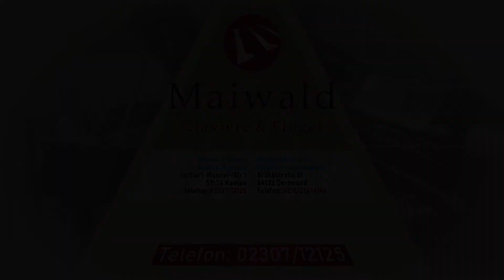Unsere Einsteiger-Mietklaviere kurz vorgestellt - Klavier & Flügel Galerie Maiwald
André Maiwald stellt Ihnen in diesem Video unsere Einsteiger-Mietklaviere vor. Kleiner Preis - großer Erfolg.

Haben wir Ihr Interesse geweckt eines unserer Klaviere zu mieten? Dann melden Sie sich gerne bei uns:

Herbert-Wehner-Str.1
59174 Kamen
Telefon: 02307/12125

Brückstraße 21
44135 Dortmund
Telefon: 0231/22696145

Geschäftsführer: André Maiwald, Frank Maiwald
Handelsregister-Nr.: B 6186, Amtsgericht Hamm
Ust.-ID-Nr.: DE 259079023